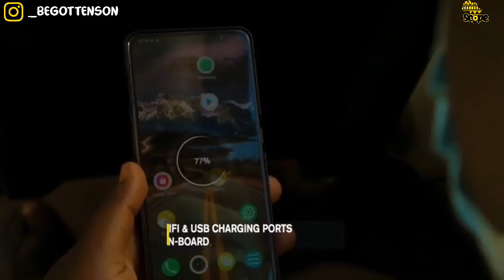Tesla motors by Elon Musk vs Electric Kiira vehicles of Uganda | which is better?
Elon Musk's Tesla motors vs Uganda's Kiira motors. Lets compare!

Sometime ago, we made a video introducing Africas's first ever electric vehicle manufacturers, Kiira motors, but today we’ll be comparing Kiira motors to the world electric vehicle giant, Tesla Motors.

1. About (First lets get to know about these EV manufacturers)
Tesla, Inc. is an American electric vehicle and clean energy company based in Palo Alto, California. Tesla's current products include electric cars, battery energy storage from home to grid-scale, solar panels and solar roof tiles, as well as other related products and services.
Kiira Motors Corporation or KMC is a State Enterprise in Uganda established to champion the Development of the Domestic Automotive Value Chain for job and wealth creation and commercialize the Kiira Electric Vehicle Project. Africa's first electric vehicle was developed under the Kiira Electric Vehicle Project in 2011. KMC developed Africa's first hybrid vehicle, the Kiira EVS in 2014 and Africa's first solar electric bus, the Kayoola Solar Bus in 2016.

2. Founders
Founded in July 2003 by Martin Eberhard and Marc Tarpenning as Tesla Motors, the company's name is a tribute to inventor and electrical engineer Nikola Tesla. Elon Musk, who contributed most of the funding in the early days, has served as CEO since 2008.
The Kiira Motors journey dates back to 2007, evolving from an extra-curricular activity under the auspices of the then Makerere University Faculty of Technology, to a university curricular activity and later a mainstream national initiative for automotive manufacturing.  The Equity Partners today are Government of Uganda represented by the Ministry of Science, Technology and Innovation holding 96% of the initial stock and Makerere University holding 4%.

3. Models
Tesla began production of its first car model, the Roadster, in 2009. This was followed by the Model S sedan in 2012, the Model X SUV in 2015, the higher volume Model 3 sedan in 2017, and the Model Y crossover in 2020.
Kiira began production of its first car, the kiira EV. They went on to introduce new models like; Kayoola EVS, Kayoola Diesel Coach, Kiira EVS, Kiira EV Smack.

4. Prices
The best selling Tesla, the Model 3 has an official starting price of $41,190 for its Standard Range Plus variant, making it the cheapest Tesla car currently offered. The car is very popular: it is the top-selling Electric Vehicle in the world, by a large margin.
The Kiira EVS prototype, the most popular Kiira model, costs $140,000 to produce, but it would come with a significantly lower price tag of $45,000 when mass-produced

5. Units sold/Revenue
For the fiscal year 2020, Tesla sold 499,550 cars and reported a net income of $721 million, the company's first annual profit. The annual revenue was $31.5 billion, an increase of 28% over the previous fiscal year.
A few prototypes of Kiira products have been running round in the city of Kampala Uganda, as the companies vehicle plant is still under construction. On completion of the Kiira motors vehicle plant, the facility will produce 5000 vehicles per anum and to have produced over 30,000 buses in year 2030.

6. Battery capacity
The longest range Tesla, the Mode S offers over 402 miles of range per full charge. Each Power wall provides 13.5 kWh of usable energy for backup power. You can use the Tesla mobile app to monitor your usage and conserve power to extend your backup coverage for a day or more.
At full charge, the Kayoola EVS has a range of up to 186.4 miles, making it capable of seamlessly handling the daily duty cycle.

7. Auto pilot technology
Tesla cars come standard with advanced hardware capable of providing Autopilot features, and full self-driving capabilities—through software updates designed to improve functionality over time.
Given that Kiira motors are still new in the industry, it is yet to evolve to the self-drive feature. Nevertheless, we hope Kiira motors takes up the stand in the nearest future.

8. Safety
At Tesla, it is believed that technology can be used to improve safety. That’s why Tesla vehicles are engineered to be the safest cars in the world. Model S, Model X and Model 3 have achieved the lowest overall probability of injury of any vehicle ever tested by the U.S. government’s New Car Assessment Program.
Kiira vehicles, though still new in the scene, are built considering the nature of African roads. This means they are built strong to withstand rough roads and also to withstand accidents, thus they are deemed reliable.

9. Company value
Tesla’s stock jumped to a new record high in 2020, giving the electric vehicle maker a valuation of more than $208 billion, which means that it is now the most valuable car company on the planet, overtaking Toyota.
Kiira motors currently operates on a $40 million government grant, but hopes to sell shares to private equity investors once production starts.